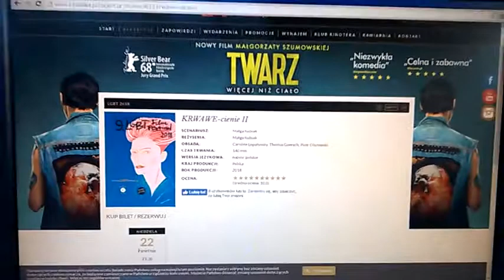DAMY RADĘ,GDY MAZUR ZA DORADZANIE NA STRONĘ PEPICZKÓW PRZEPĘDZIMY I PO LICHWIE!!!